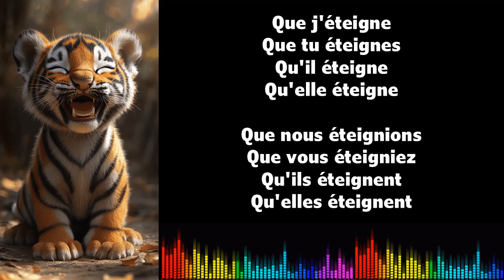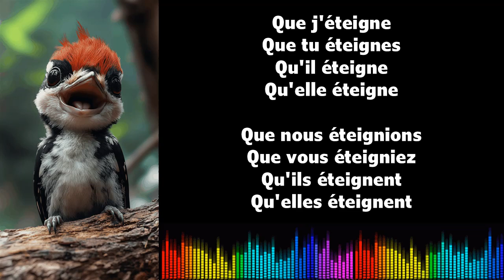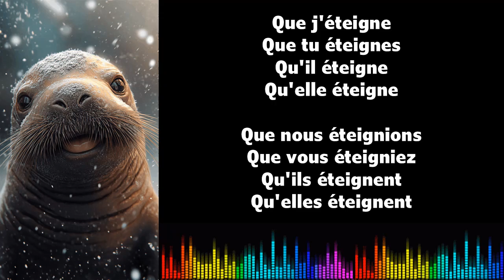♫ 음악으로 프랑스어 배우기 ♫ I ÉTEINDRE I Subjonctif Présent